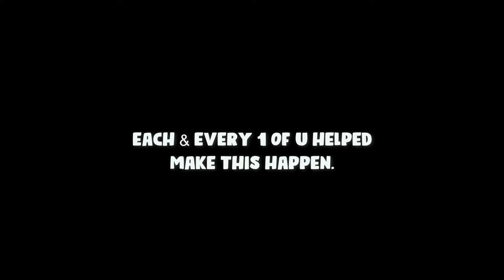Waking up to 1,000 Subscribers on Youtube...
Waking up to 1,000 Subscribers on Youtube apart of TeamSubarashii is just... amazing.
All thanks to you guys... It means a lot, THANK YOU!

Set Subarashii, Jump Force, Sword Art Online, Alicization Lycoris, Tips & Tricks, Anime, Anime Games, Movesets, Jump Force Ranked, Combo Guides, Subarashii